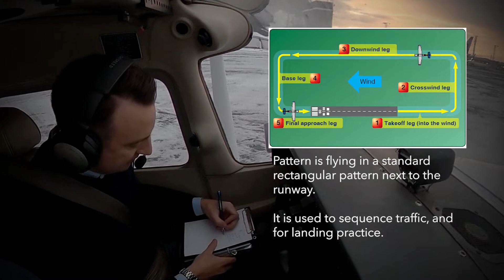Cessna 172 Gusting wind and snow - Norway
Flying pattern with incoming snow and gusting wind.